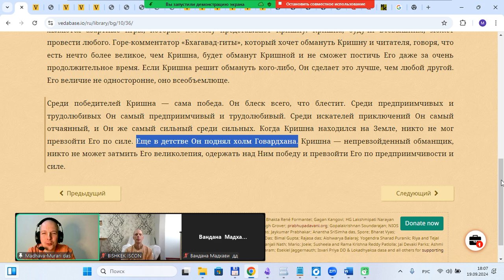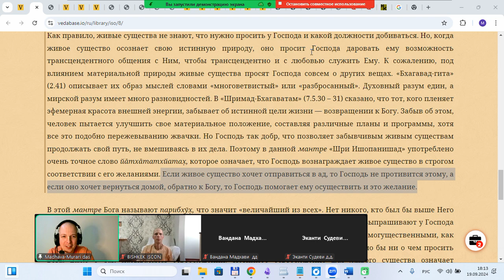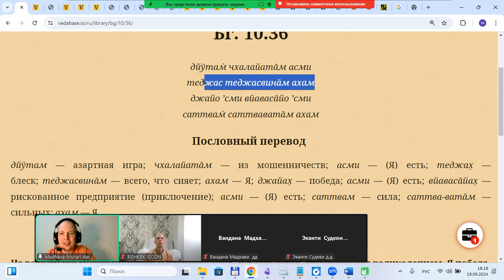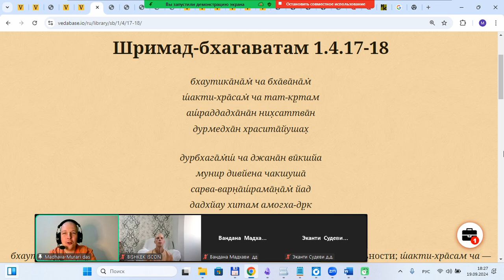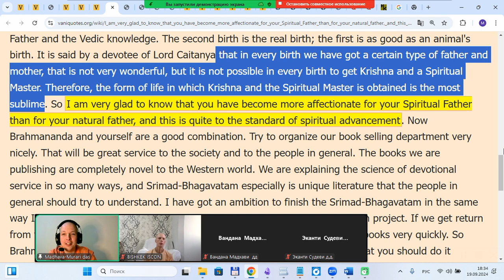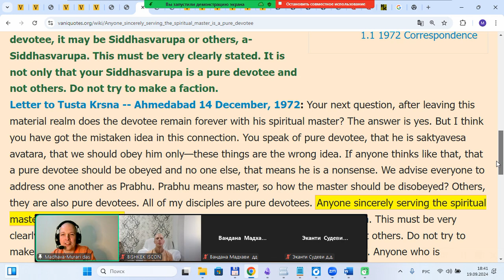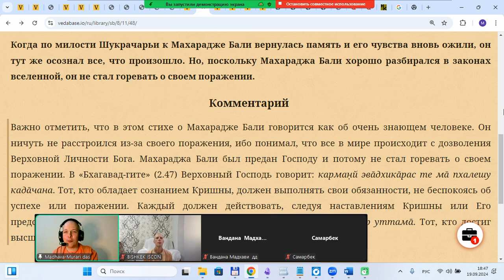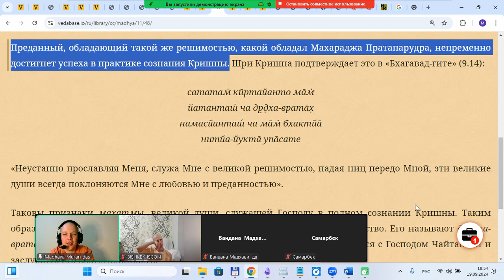Мадхава Мурари дас - БГ 10.36 Азарт, блеск и победа - 19.09.2024, Бишкек